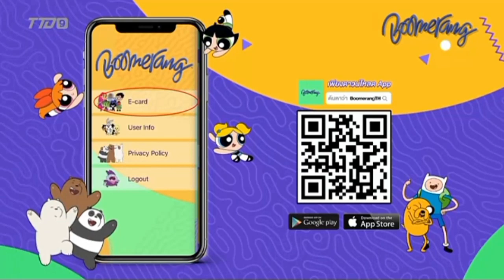Boomerang - (Thailand) - (Continuity) 12/5/23